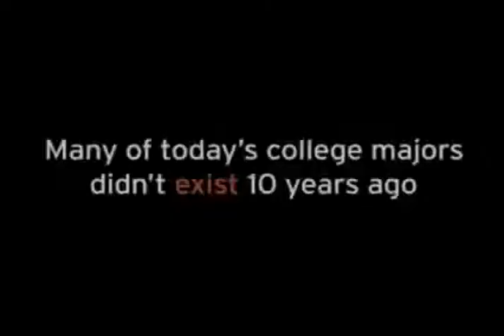JacksGap Do you know Big Time Rush AskJack2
Video made based on original works by 'doparazzi'; by 'Lolrctheloled'; by 'DJSonicFreak'; by 'xplanevisualthinking'; Soundtrack by: Ergo Phizmiz. The Flat and the Round Painter. On 'Music From The Shoes of Fulcanelli''